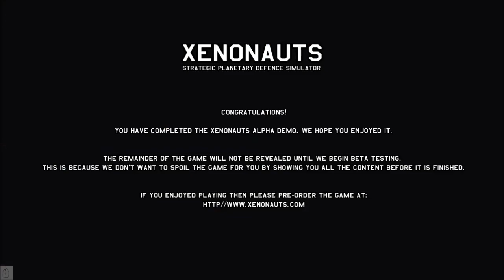Xenonauts (Alpha17.1) - Combat on an Industrial Map - (X-com like)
I play a combat terror mission on Xenonauts (Alpha build 17.1) against Caesians.

Xenonauts is a X-com like game that will be released by the end of the year by GoldHawk Interactive, an indie developer. The game will be sold on Desura, an indie games Portal, and maybe on Steam. If you pre-order the game you will have access to the alpha builds like this one. Later they will also release a free public build.